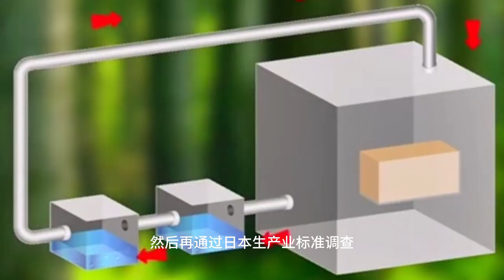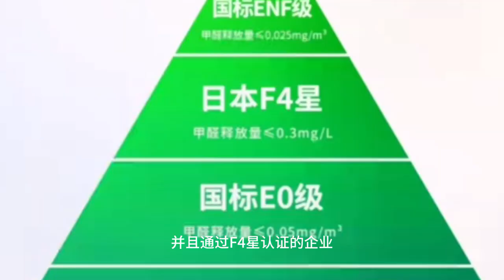Particle board under kitchen cabinets,Particle board under cabinets,Particle board from rice husk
We can supply plywood for construction, furniture plywood, Marine plywood, packaging plywood, etc., if you need to contact us, our products are mainly exported to the United States, Canada, Southeast Asia, South Africa and other more than 20 countries and regions.